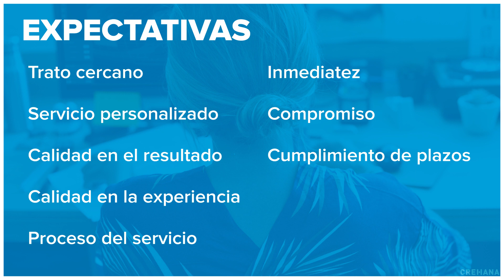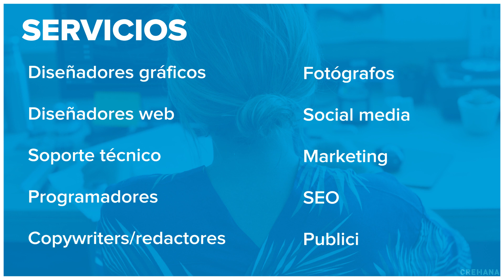💰 ¿Qué es un freelancer? Gana Dinero Trabajando desde Casa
Nuestra profesora Laura Lopez te cuenta sobre ¿Qué es ser un freelance?, puedes unirte a su curso "Emprende como Freelancer y consigue tus primeros clientes"

En Crehana buscamos transformar vidas usando la educación, encuentra más de 600 cursos  y empieza a construir tu futuro.